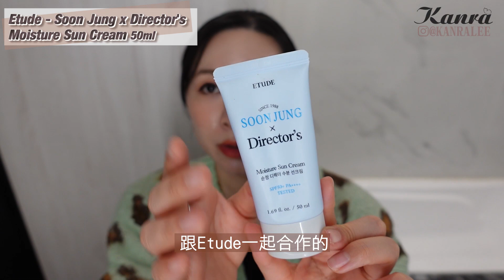好不好用使用到空瓶再來一個大總結 | 3個月份量的空瓶記分享 | 3 months of empty bottle sharing | Botanity | By Wishtrend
這次空瓶也超級多的，有些產品可能也沒有出現過鏡頭上，剛好可以在這視頻裡一次過分享，好用不好用使用完來一個總結，雖然是空瓶分享，但也有剪輯了一些試用產品的片段給大家參考，希望也同時幫到大家找到適合自己的產品，謝謝大家的觀賞~

影片的產品資訊: 因為這次的產品資訊太多，字數會超出，
所以沒辦法提供所有的相關連結在這邊喔，如果有想知道的產品資訊，請留言給我，
我會提供相關連結給大家喔^_^
[Aromatica] 韓國直郵 正品 迷迭香Active V防脫洗髮精 400ml

韓國 Mixsoon 全系列 頭皮精華50ml (請自行聊聊詢問代購產品)

[VASOL] 抗菌女性清潔劑150ml(建議請找韓國代購購買會比較安心)

Feelxo 冰川菸鹼醯胺5%美白淡斑精華液 30ml

 COSRX ] THE RX - RETINOL 0.1 純A醇霜 20g / 視黃醇

Mediheal 美迪惠尔 爾茶樹仿生積雪草濃縮精華 50ml Tea Tree 精華